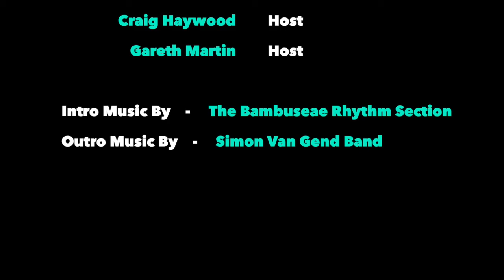The Ridiculously Human Podcast - Best of 2019 - Bruce Lipton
In 2019, we got to speak to so many amazing people on our Podcast. In honour of them sharing their time and stories with us, we have put together a best of compilation to remember and say thanks to our guests. You guys are awesome and everyone who listens to, or watches the show is just as awesome! We cannot thank you enough. Here’s to celebrating a cracking and life changing 2019!

Bruce explains how the first seven years of our lives really shape us and how important they are in our subconscious development.

He also tells us the differences between conscious and subconscious programming, and explains how, why, and when we use them.

This is Week 2 of 3, of our ‘Best of 2019’ series. It will be out on all major audio platforms and Youtube this Tuesday. Wishing everyone a fantastic Christmas period.

Much love, Gareth and Craig